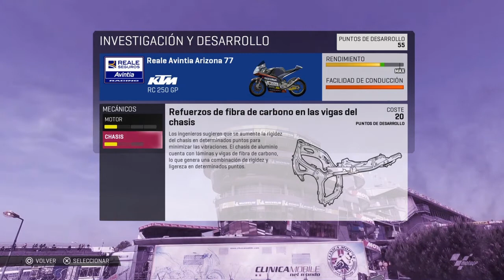Trayectoria AUSTIN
SHAREfactory™